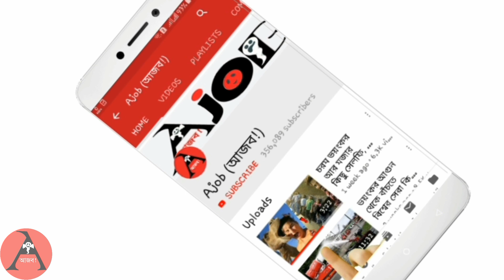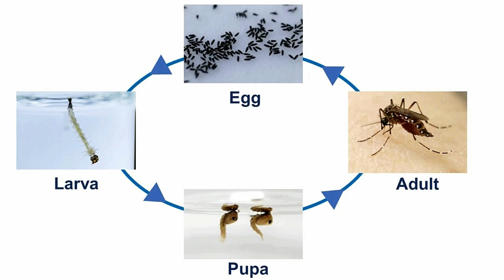ডেঙ্গুবাহী এডিস মশার জীবন চক্র আর মশা নিয়ে আজব কিছু তথ্য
Video Credits :
Script – MAS
Translation – MAS
Voice-over – MAS
Uploading – MAS
Publishing – MAS